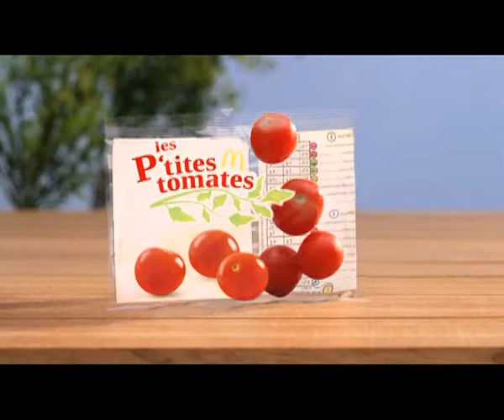McDonald's Tomatoes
Here is a commercial I did for McDonald's France. All the cute animation was done by yours truly.